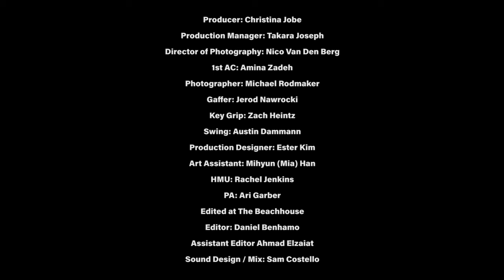Alice Gray - Double Decker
Music video by Alice Gray performing Double Decker